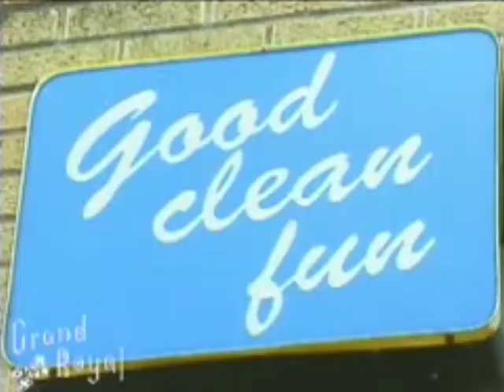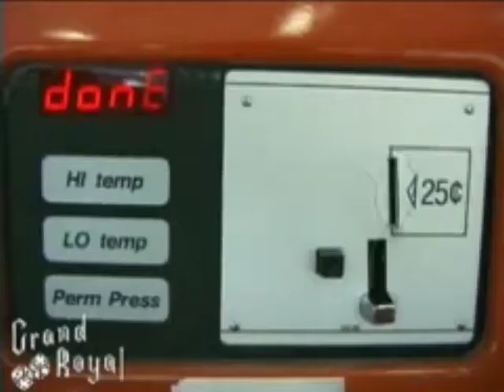BS 2000 - Buddy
Less washy audio, less jumpy video. Taken from the old Grand Royal website video player exactly one million years ago.